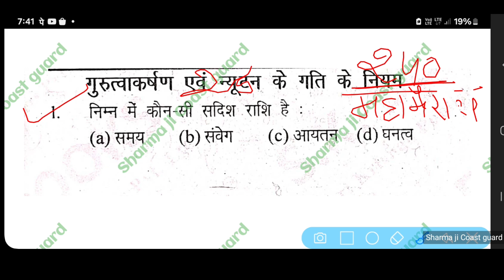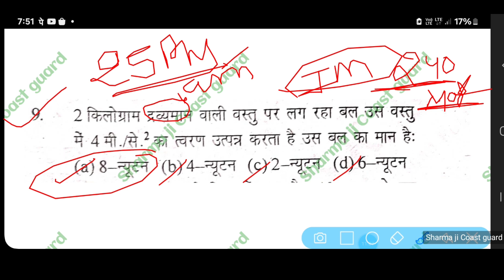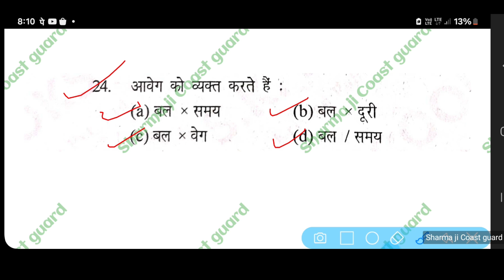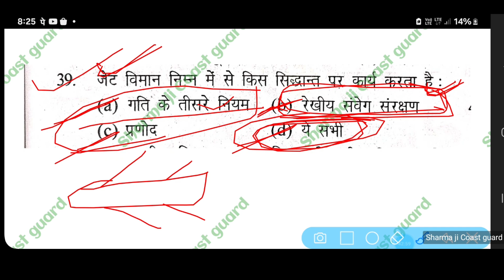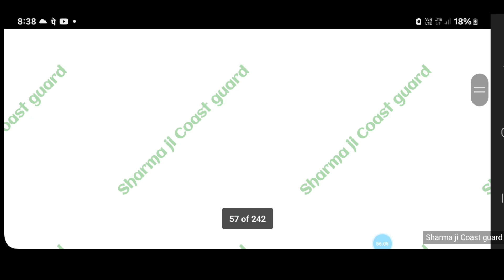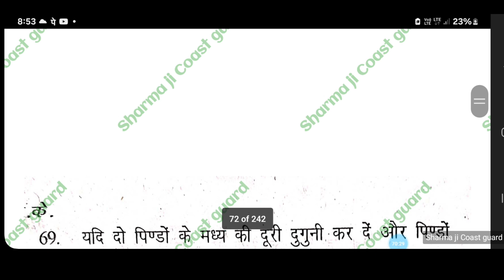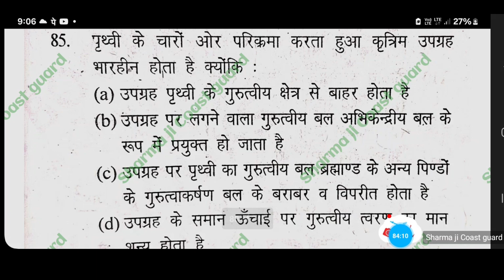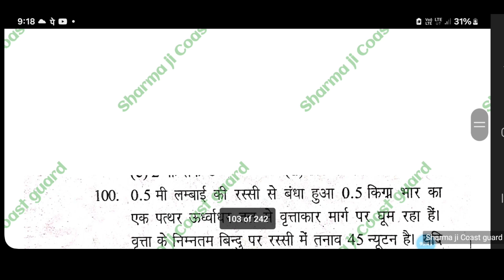Indian Coast Guard Physics Question| ICG Previous Year Question | Navy Question | ICG Physics PYQ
❤️❤️ [ Your Queries] ❤️❤️

Indian Coast Guard Physics Questions
Icg 25 Physics Questions
Indian Coast Guard मैराथन
Navy SSR, MR मैराथन
Navy SSR मैराथन
Coastguard Science मैराथन
Icg मैराथन
Coastguard Navik GD Most important Questions PYQ
ICG Most Important Science PYQ
Indian Coast Guard Navik GD Science PYQ
Indian Navy Agniveer SSR Science PYQ
Coastguard Science PYQ
Coastguard Navik GD mcq
Sharma ji Coast guard मैराथन